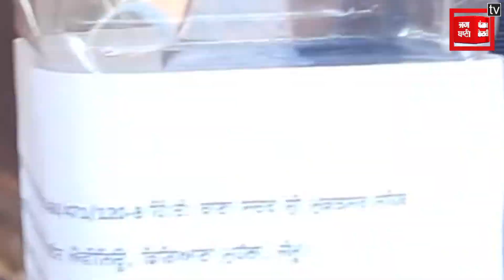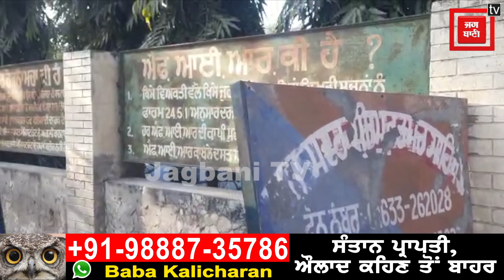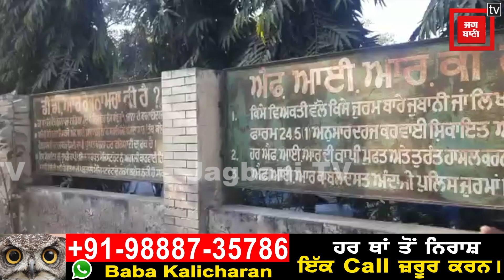Hollywood ਫ਼ਿਲਮਾਂ ਵਾਂਗ ਕਰਦੇ ਸੀ ਚੋਰੀ, ਵੱਡੀਆਂ-ਵੱਡੀਆਂ ਲੁੱਟਾਂ ਕੀਤੀਆਂ ਤੇ ਕਿਸੇ ਨੂੰ ਭਿਣਕ ਤੱਕ ਨਾ ਲੱਗੀ